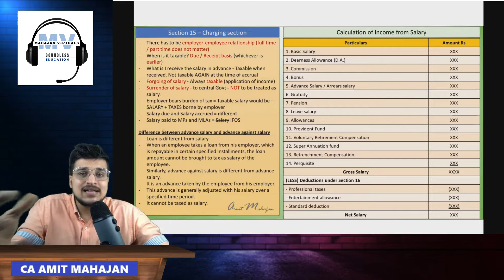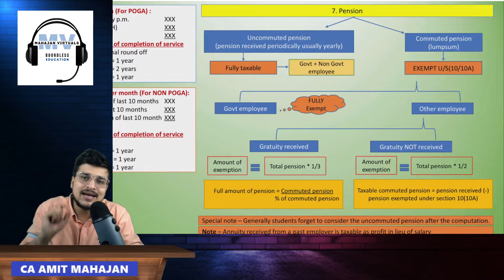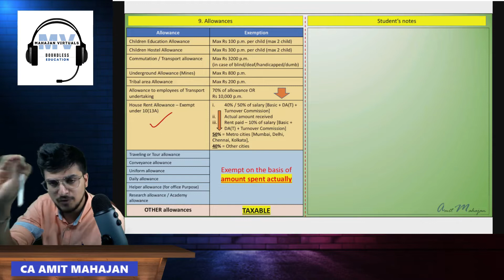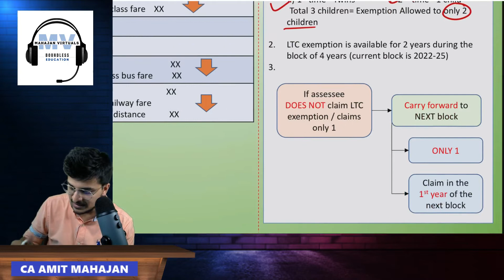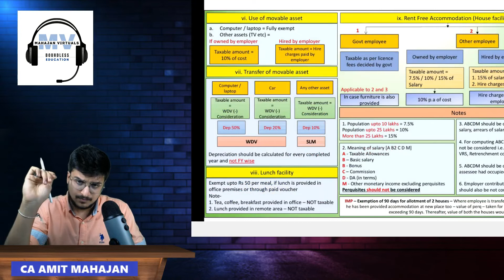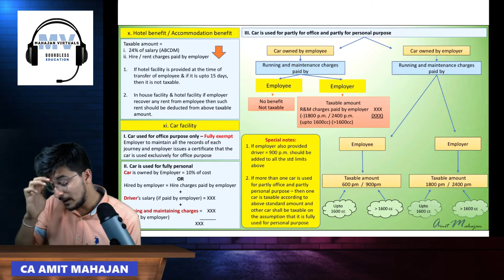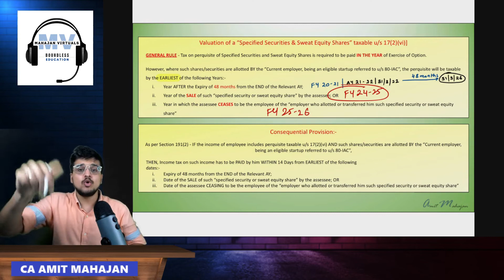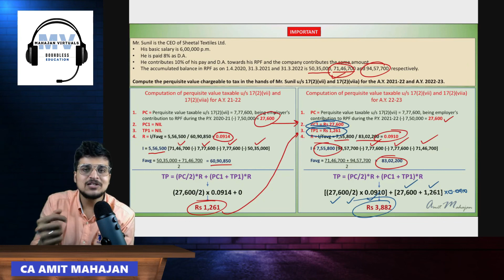Chapter 4 - Salary - CA CS CMA - All about Income from Salary - CA Amit Mahajan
*NOTES*

CA Amit Mahajan - Free DT Revision Videos with PDF Notes

Steps -
2. Sign up
3. Download

Happy learning!